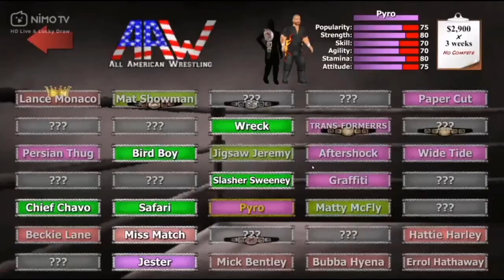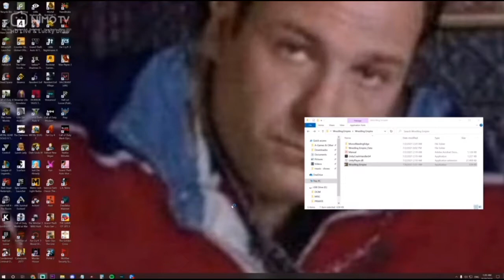Juegos para pobres el Uriel la WWE | El Uriel Juega Wrestling Empire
Juegos para pobres el Uriel la WWE, El Uriel Juega Wrestling Empire Un juego bien wwe, pero de bajos recursos

Estos son clips del uriel (igualmente conocido como mrloquendo1990, que hace parte de la one coin crew) cuales son los momentos divertidos sus parodias y cosas rancias o graciosas  que haga.
La rata piedra preciosa del uriel no hace strims en twitch si no que  nimotv que es un plataforma china de nuestro grandioso presidente Winnie Pooh, I love China